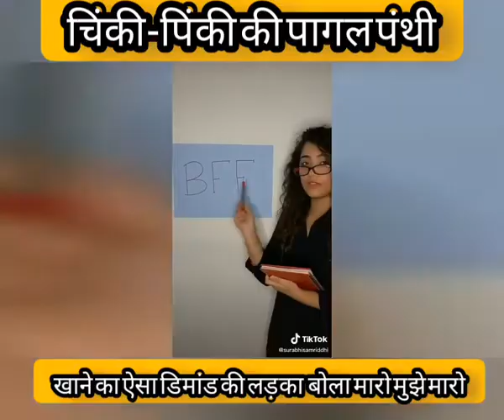चिंकी-पिंकी की इतनी बड़ी डिमांड की लड़का बोला मारो मुझे मारो। chinki-pinki funny video#nonstop video